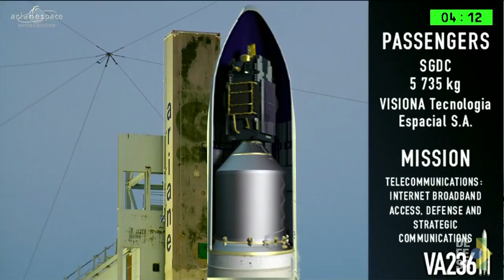Lançado primeiro satélite integralmente controlado pelo Brasil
Brasília, 05/05/2017 -  Foi lançado com sucesso nesta quinta-feira (04), às 18h50, da base de Kourou, na Guiana Francesa, o primeiro Satélite Geoestacionário de Defesa e Comunicações Estratégicas (SGDC) integralmente controlado pelo Brasil.  O SGDC levará internet banda larga para todo o território brasileiro, além de expandir a capacidade operacional das Forças Armadas, por exemplo, em operações conjuntas nas regiões de fronteira terrestre.